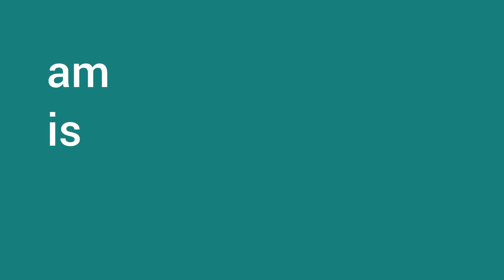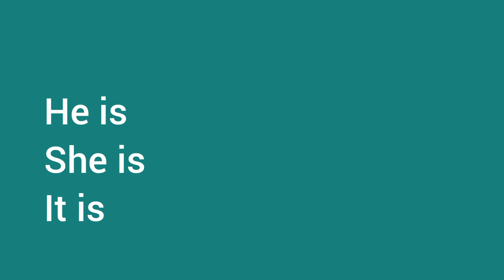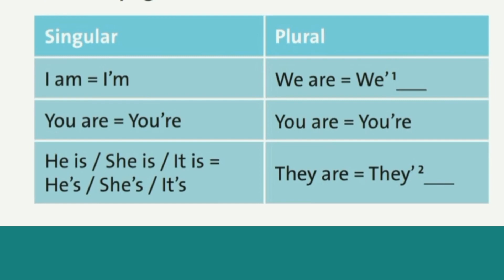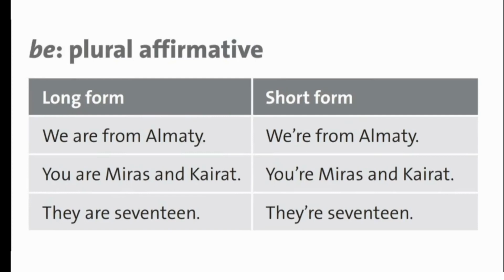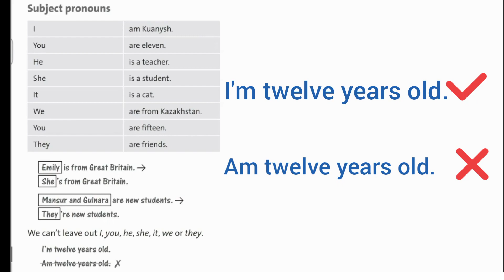Глагол " to be" в английском языке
Простое объяснение употребления глагола "to be"